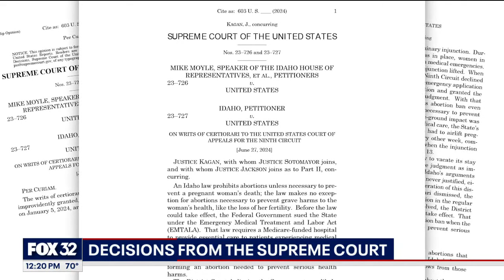Supreme Court allows emergency abortions in Idaho for now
The Supreme Court cleared the way Thursday for Idaho hospitals to provide emergency  abortions, for now, in a procedural ruling that left key questions unanswered and could mean the issue ends up before the conservative-majority court again soon.